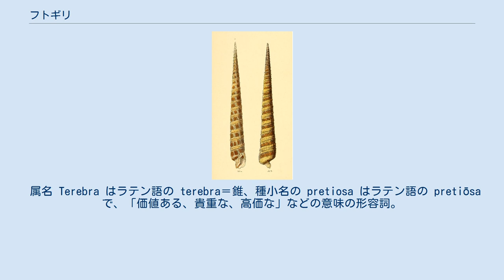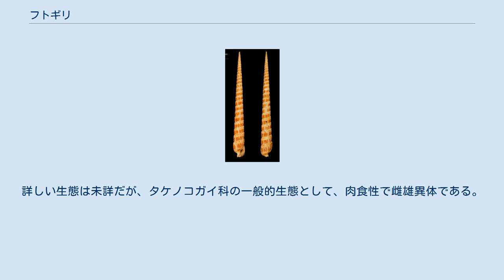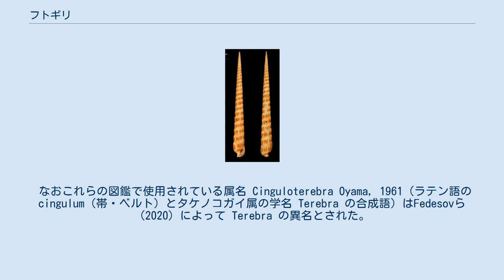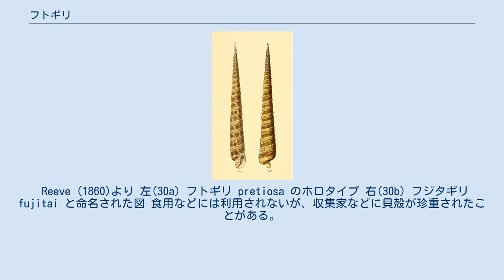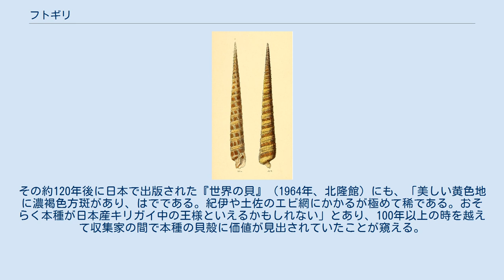フトギリ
フトギリ（不登錐）、学名 Terebra pretiosa は、タケノコガイ科に分類される海産の巻貝の一種。
タケノコガイ科としては大型で、殻長150mm以上になる。
殻は細長い錐形で、黄色がかった地に濃褐色の方形斑をめぐらす。
本州中部以南からフィリピンにかけての西太平洋に生息する。
 属名 Terebra はラテン語の terebra＝錐、種小名の pretiosa はラテン語の pretiōsaで、「価値ある、貴重な、高価な」などの意味の形容詞。
この種小名は英国のスタインフォース牧師（Francis Stainforth）の発案によるもので、その当時はホロタイプとなった牧師所蔵の標本が唯一のものだと信じられており、彼のコレクションの目玉の一つであったことに由来する。
 水深40-120mの砂礫底に生息する。
詳しい生態は未詳だが、タケノコガイ科の一般的生態として、肉食性で雌雄異体である。
 「 pretiosa 」という学名や「フトギリ」という和名で呼ばれる貝には地色が黄色いものと白いものの2型があるが、この2型を同種とするか別種とするかは資料によって異なることがある。
また学名や和名には「pretiosa」「fujitai」「フトギリ」「フジタギリ」などの名が使用されるが、これらの使用法にも混乱があり、図がない限りこれらの学名や和名がどちらを指すかが分からない場合が多い。
 例えば下記の表のように、日本を代表する貝類図鑑である『日本近海産貝類図鑑』の初版（2000年）では2型は同種とされたが、第二版（2017年）では白い型を「フトギリ C. pretiosa」、黄色い型を「フジタギリ Cinguloterebra fujitai」、第二版の正誤表では白い型を「フトギリ Cinguloterebra sp.」、黄色い型を「フジタギリ Cinguloterebra pretiosa」としており、混乱が続いていることがわかる。
 なおこれらの図鑑で使用されている属名 Cinguloterebra Oyama, 1961（ラテン語の cingulum（帯・ベルト）とタケノコガイ属の学名 Terebra の合成語）はFedesovら（2020）によって Terebra の異名とされた。
 このように学名や和名の混乱は未だに解決されていないが、本項では、海産動物のデータベースWoRMSや『日本近海産貝類図鑑 第二版』に従って2型を別種とし、また、それぞれの名称が最初に提唱された時の学名と和名の組合わせに従い、黄色い型を「フトギリ」＝pretiosa 」、白い型を「フジタギリ？」＝「Terebra sp.」としている。
白い型の学名は「 fujitai Kuroda & Habe, 1952」とされることもあるが、この学名の使用の可否には諸説ある（学名の項参照）。
 以下は2型を便宜上「黄色型」と「白色型」とし、その特徴と用いられる複数の学名と和名について説明したものである。
 「黄色型」と「白色型」の一般的な特徴は次のとおりである。
 「黄色型」と「白色型」に用いられる複数の学名は以下のとおりである。
「fujitai 」という学名に関しては記載者や記載年が異なる複数のバージョンがあるため、それらも分けた説明となっている。
 Reeve (1860)より 左(30a) フトギリ pretiosa のホロタイプ 右(30b) フジタギリ fujitai と命名された図 食用などには利用されないが、収集家などに貝殻が珍重されたことがある。
新種として発表された1842年にはスタインフォース牧師（Francis Stainforth）所有のものが唯一個体とされ、そのコレクションンの目玉の一つとして pretiosa と命名されたのは冒頭にあるとおりである。
その約120年後に日本で出版された『世界の貝』（1964年、北隆館）にも、「美しい黄色地に濃褐色方斑があり、はでである。紀伊や土佐のエビ網にかかるが極めて稀である。おそらく本種が日本産キリガイ中の王様といえるかもしれない」とあり、100年以上の時を越えて収集家の間で本種の貝殻に価値が見出されていたことが窺える。